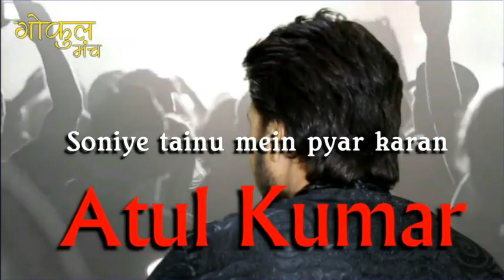Tainu mein pyar karan (Punjabi geet), Atul Kumar.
Singer- Atul Kumar  (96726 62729),
From collection of Gokul Manch.